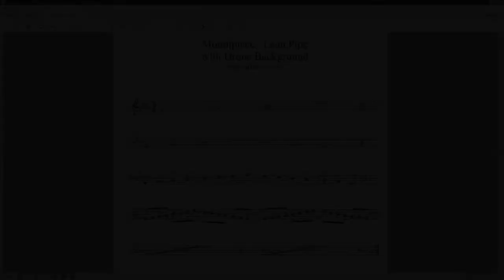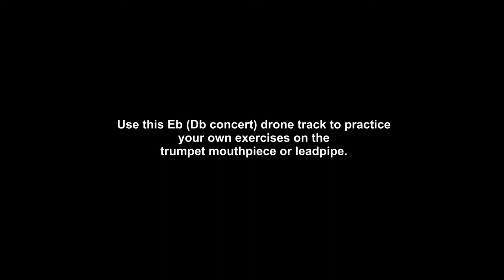Using Drone Tracks To Improve Trumpet Technique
This tutorial showcases the value of using single note and full band drone tracks to improve trumpet mouthpiece control.  Exercises are provided and demonstrated on both the trumpet mouthpiece alone and the mouthpiece plus a standalone trumpet leadpipe.

A contemporary drone track is provided for viewers to play along with and create their own exercises.

The tutorial opens with a brief electric trumpet riff which highlights how contemporary the trumpet can sound when played through electronic effects.